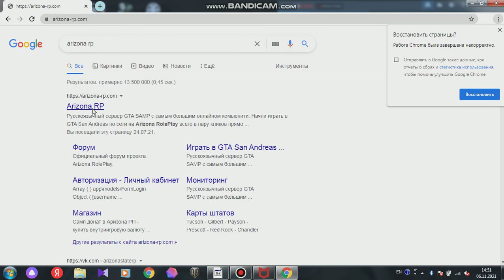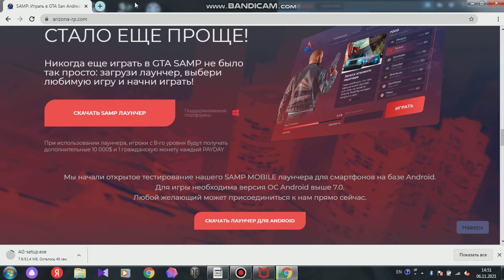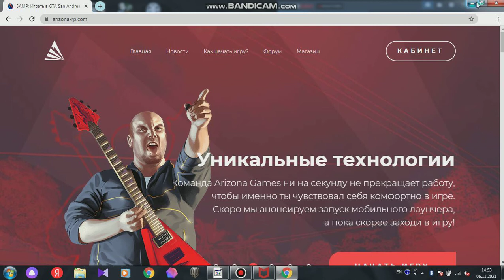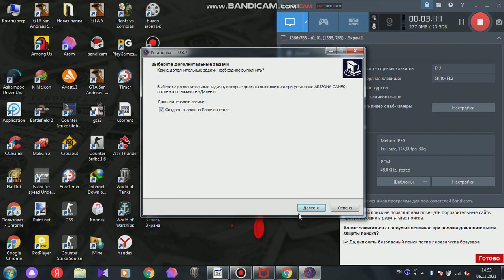Arizona RP proektini yuklash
Salom dustlar bugun man Arizona RP proektini  yuklashni ko'rsataman kanalga obuna buling va videoga like bosing